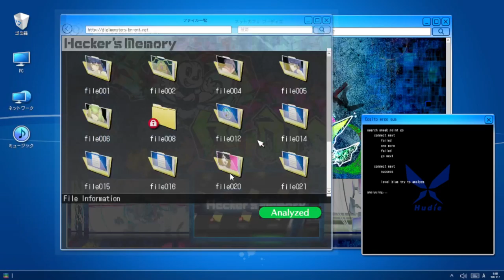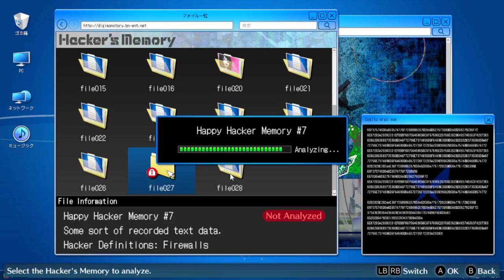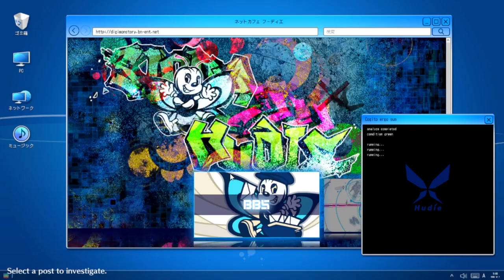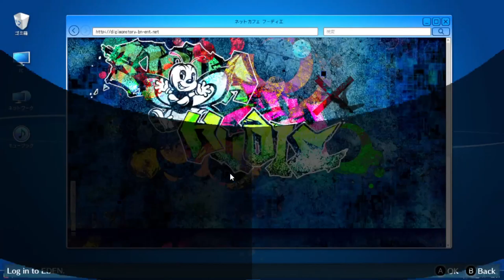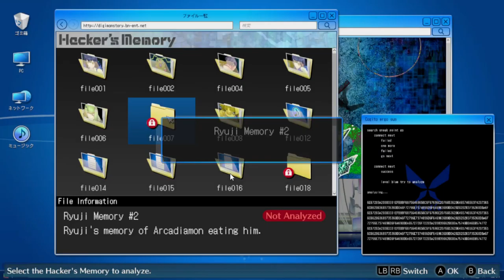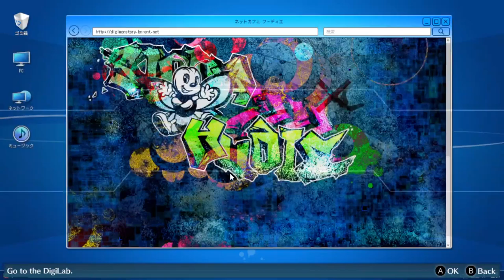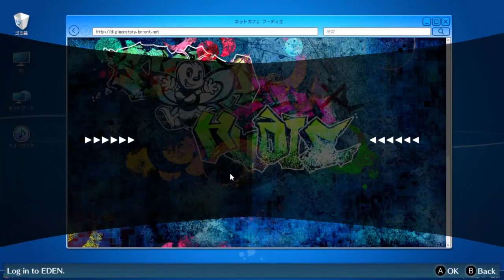Digimon Story Cyber Sleuth Hacker Memories Chapter 17-2|gniTgogo